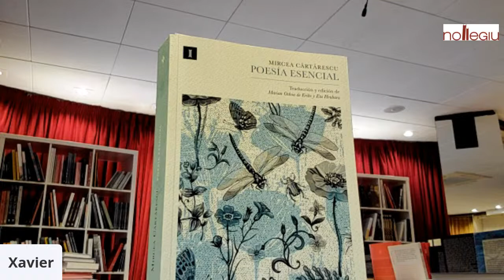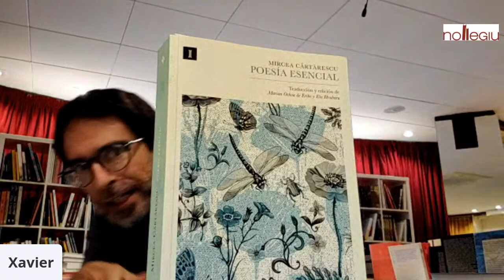PAÑÑA NECESITA TU OPINIÓN DE MIERDA: La poesia de Mircea Cartarescu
L'Editorial Impedimenta acaba de publicar la poesia essencial del romanès, Mircea Cartarescu. Influït per la generació beat, per les nombroses lectures de la seva vida, per la vida política del seu país i traslladat al terreny de les ficcions, avui llegim alguns dels seus poemes.